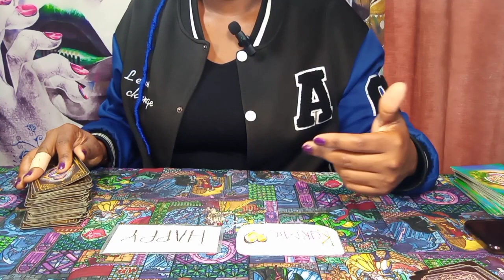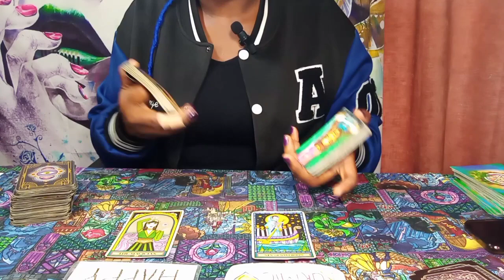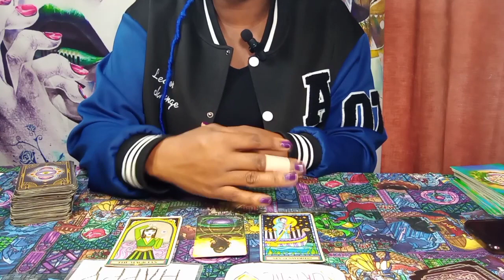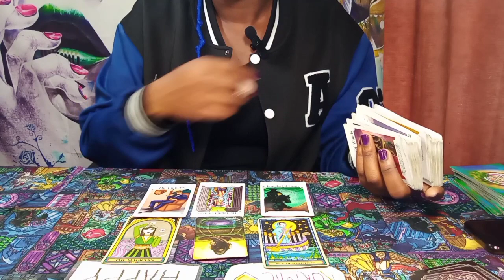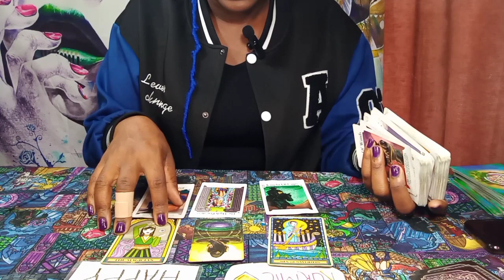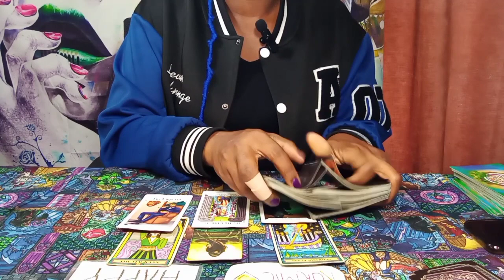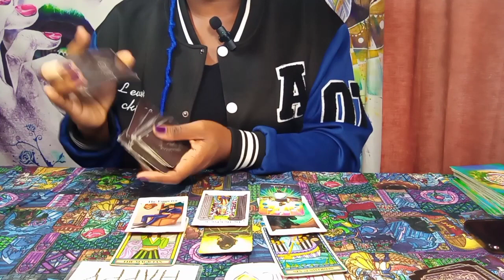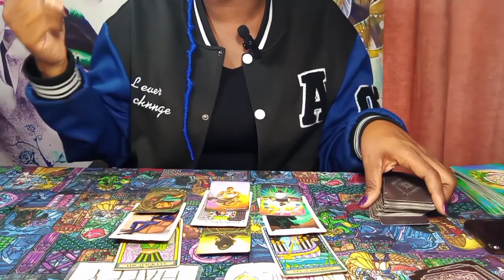♌LEO, 💗🔥|"YOUR POWER ALOT STRONGER✨💪; THOUGHT THEY HAD YO SOUL: RETURN BACK2 SENDER"